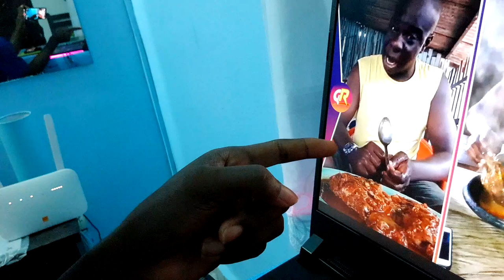IL N'A PAS D'ARGENT POUR CONSTRUIRE MAIS POUR MANGER